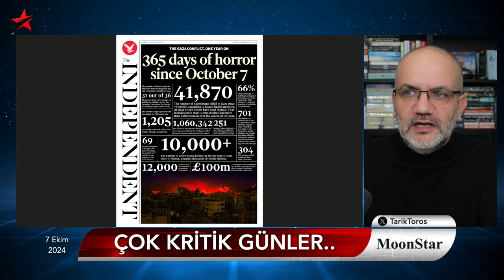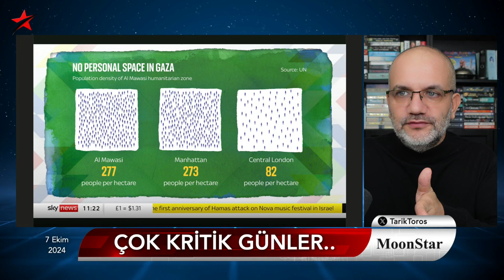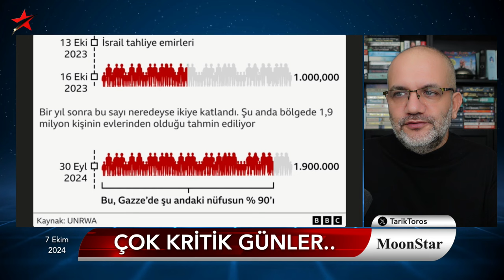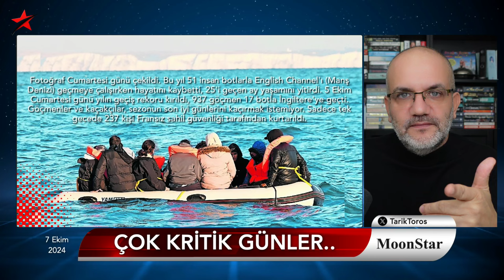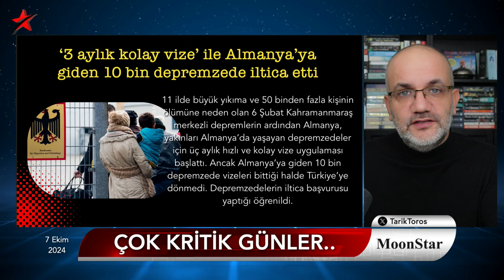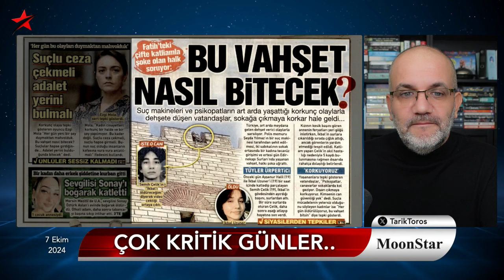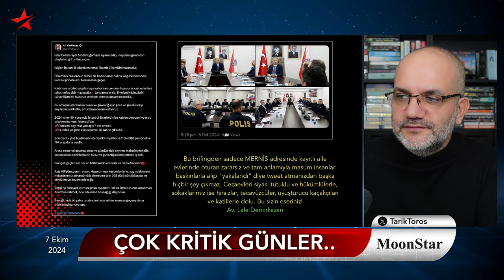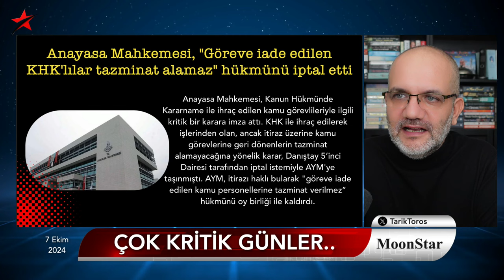KHK'lılar hakkında tarihi karar: Kayıp yılların bedeli ödenecek | Tarık Toros | Manşet | 7 Ekim 2024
7 Ekim 2024

• KHK'lılar hakkında çok kritik karar:
• Kayıp yılların tazminatını alacaklar
• Haftasonu bir gecede göçmen patlaması
• Kolay vize ile Almanya'ya giden depremzedeler iltica etti
• Kadına vahşet nasıl bitecek? Şiddet piramidi..
• İktidarla muhalefet arasındaki esir pazarlığının arka planı
• Gazze'de ağır bilanço: 7 Ekim'in yıldönümü
• Teyit edilmiş uygu fotoğraflarıyla yıkımın boyutları